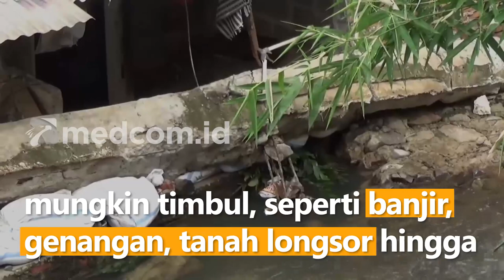BPBD DKI JAKARTA IMBAU WARGA WASPADA TERHADAP CUACA EXSTREM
Badan Penanggulangan Bencana Daerah (BPBD) DKI Jakarta mengimbau warga ibu kota untuk waspada terhadap cuaca ekstrem yang diprediksi akan terjadi pada 9 hingga 15 Oktober mendatang.

Potensi cuaca ekstrem di Jakarta ditandai dengan adanya curah hujan berintensitas sedang hingga lebat yang disertai kilat atau petir serta angin kencang. Hal ini membuat BPBD DKI Jakarta membuat status waspada bagi warga ibu kota.

BMKG menyebut kondisi dinamika atmosfer di Indonesia masih cukup signifikan, sehingga meningkatkan potensi cuaca ekstrem. Masyarakat pun diimbau agar waspada dengan bencana yang mungkin timbul, seperti banjir, genangan, tanah longsor hingga pohon tumbang.